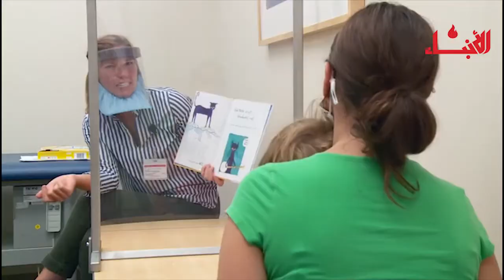مع اقتراب العودة للمدرسة .. نصائح لتجنب ارتباك التلامذة الصغار